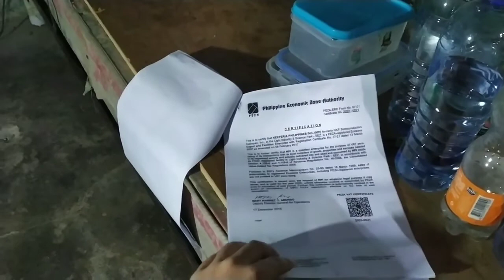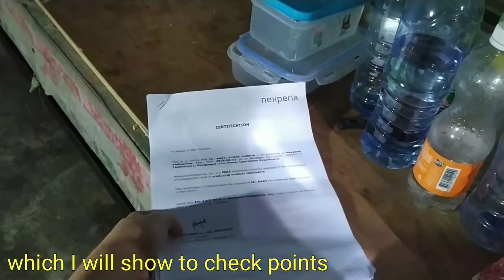ECQ Stay In Work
Extended Enhance Community Quarantine - Company work Stay In

Tools used:
Camera - Smartphone (Redmi Note 7)